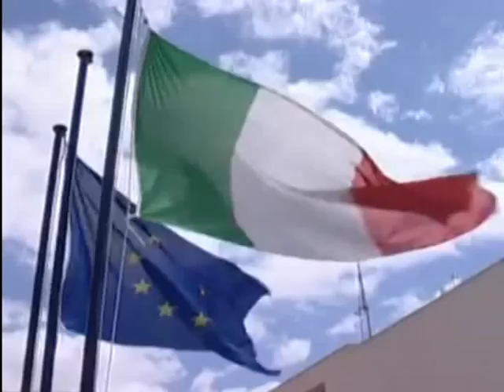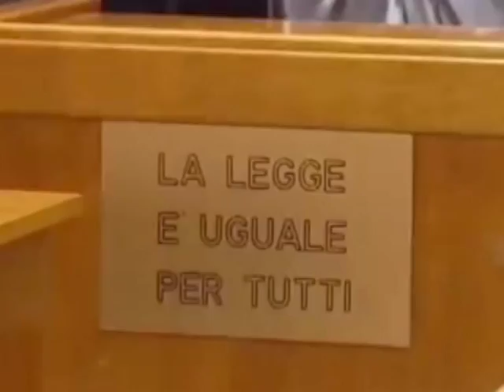POLIZIA PALMA, CONVALIDATO L'ARRESTO DEL RUMENO PASCANU 03 08 2015